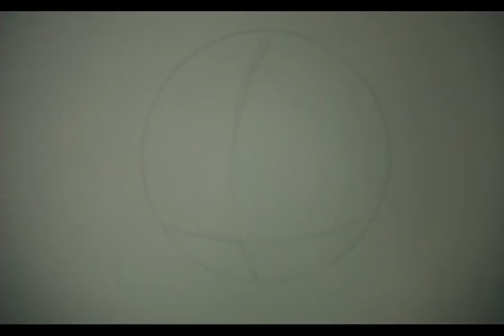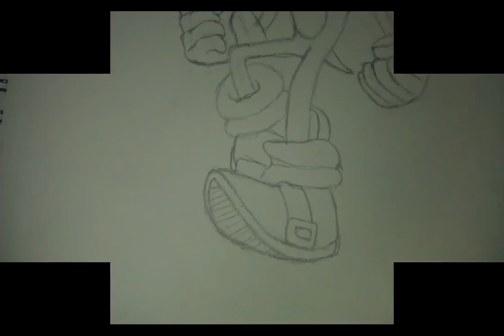How to Draw Super Sonic (HD)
Just a late night doodle. Normally I do drawings in the daytime for sunlight, but this time I had to rely on my phone's flash and the little light above me.